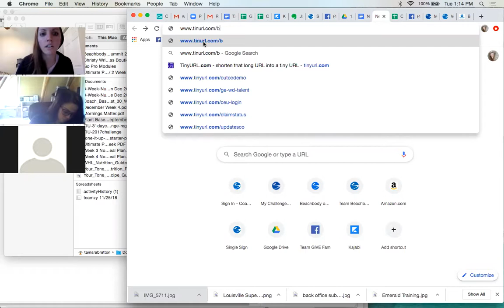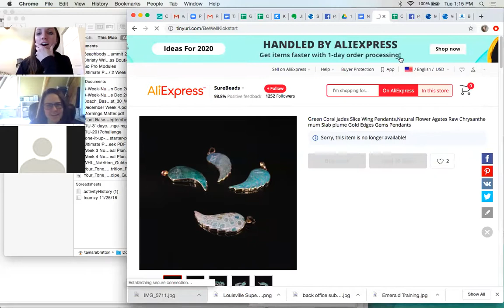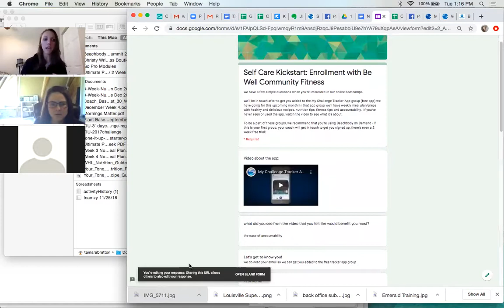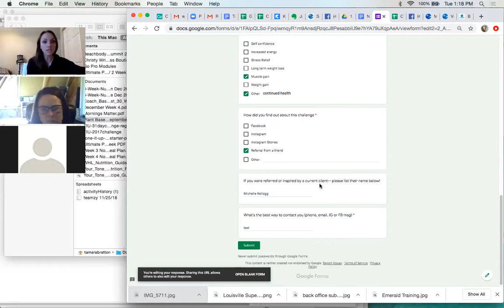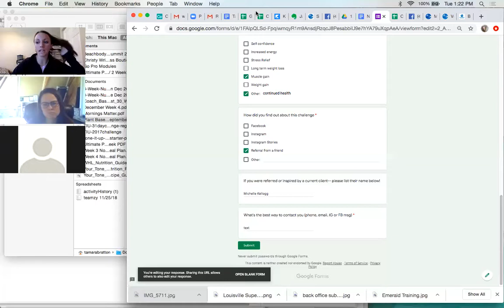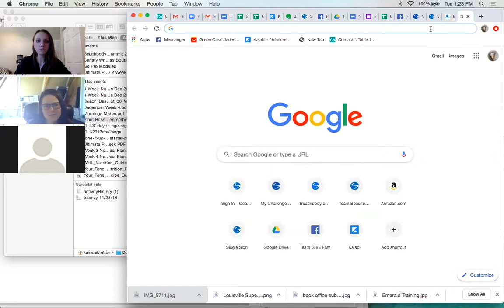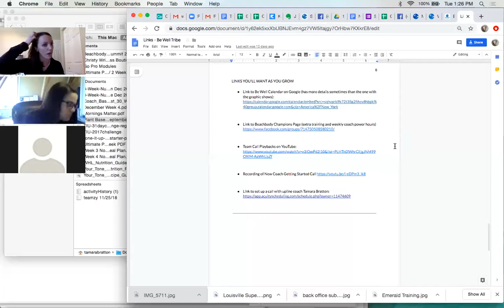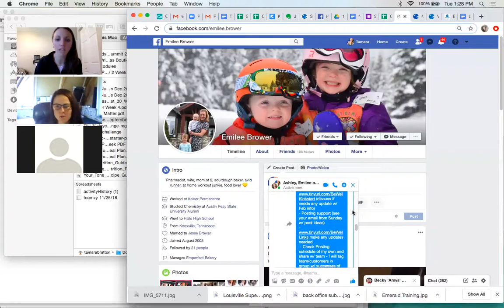Team Call Jan 21 Feb 2020 Group/Forms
use the tinyurl . com / bewelllinks for like everything linked ;)